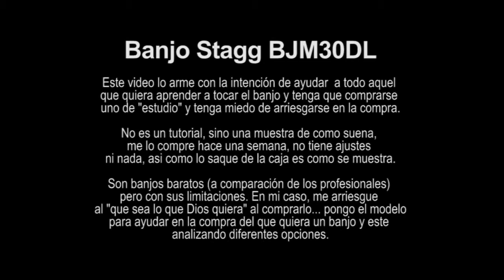Banjo de 5 cuerdas Stagg BJM30DL [Música / Hobby]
Hoy en día cuando uno quiere comprarse algo lo primero que hace es ir a Youtube o navegar por internet para ver si encuentra algún review del producto que vamos a comprar.

Para los que viven en ciudades grandes no es problema, el tema esta para los que viven en ciudades chicas o en pueblos, donde muchas veces tienen que mandarse a pedir cosas a Capital y arriesgarse a que haya sido una buena compra.
En el rubro tecnología los review son abundantes, pero en música ya no tanto... menos aun cuando se trata de instrumentos musicales poco difundidos como es el caso de los banjos dentro de Argentina, donde incluso en Buenos Aires se complica encontrar accesorios y repuestos.

Asi que como padecí eso de arriesgarse a comprar lo que sea para entrar a aprender, arme un video mostrando como suena el banjo Stagg BJM30DLk, a fin de que en un futuro por ahi les pueda llegar a servir a alguien al momento de optar por comprarlo o esperar a juntar algo mas de dinero.